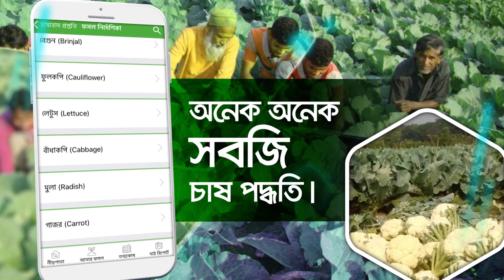নানান রকম সবজির চাষ পদ্ধতি ফসলিতে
নানান ধরণের সবজির চাষ পদ্ধতি জেনে নিন ফসলি থেকে। তাছাড়া বিভিন্ন ধরণের সবজির চাষাবাদ সম্পর্কে বিস্তারিত তথ্য পেয়ে যাবেন ফসলি তে ।
ফসলিতে প্রবেশ করে এই নির্দেশিকা অনুসরণ করুন
চাষাবাদ প্রস্তুতি - ফসল নির্দেশিকা - সবজি ফসল